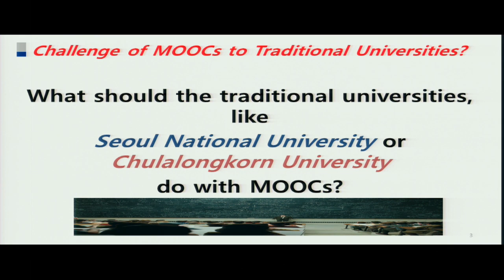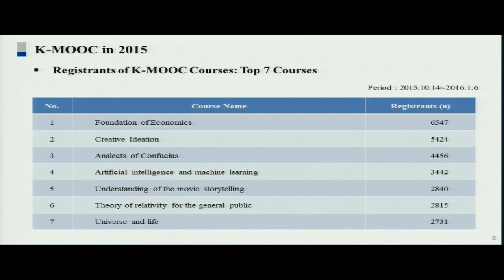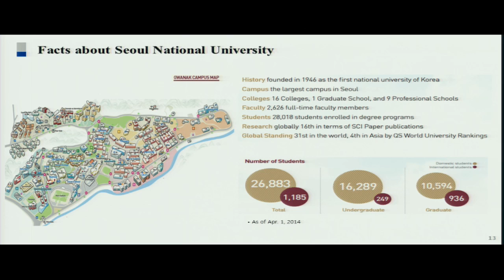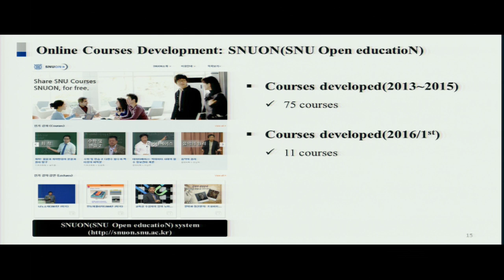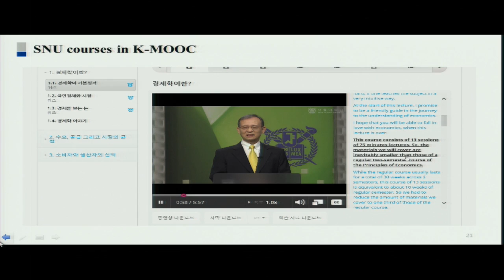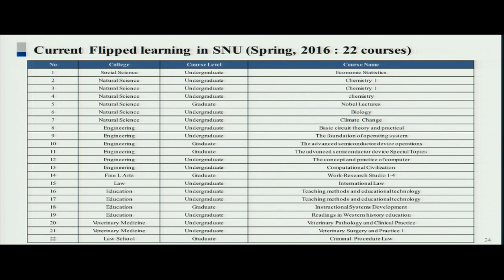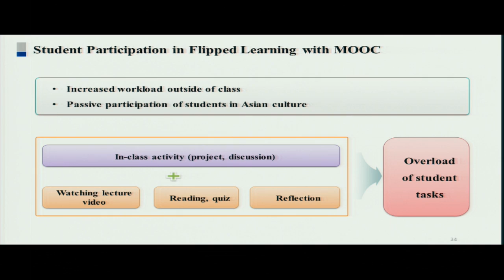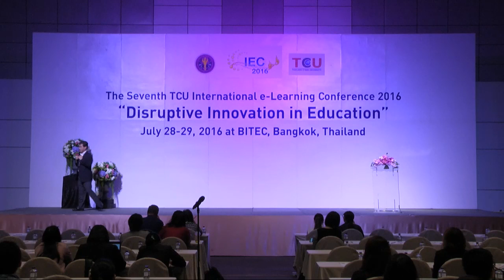K-MOOCs and Higher Education in Korea: Trends and Issues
Professor Cheolil Lim, Ph.D.
Director, Education Research Institute, Seoul National University, Republic of Korea